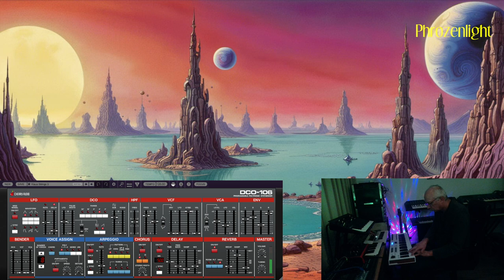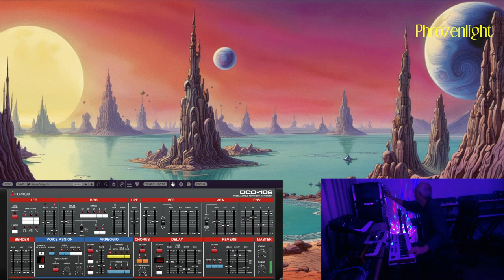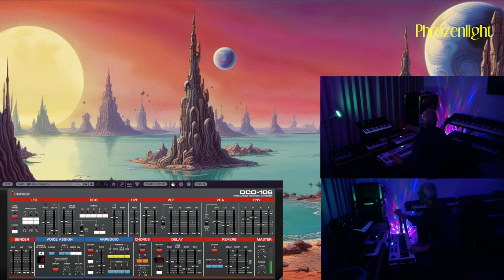Phrozenlight - simple evening session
cherryaudio DCO-106

a live jam